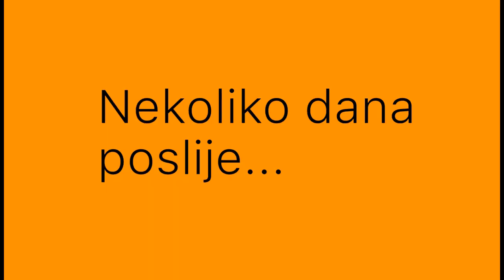Journey of robot Zuma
Putovanje robota Zume
Putovanje robota Zume
Robot Zuma is unhappy; constantly bumping into people and tables, but one day everything changes…
The performance video was created using OpenShot Video Editor an extremely useful video editing tool. OpenShot is open-source software and is freely available for use and distribution. At the beginning of the video, photos were used that were generated via the Pixlr Image Generator Pixlr is also an open-source tool, which enables the creation and processing of images.

RobotTheater: how can robots become an integral part of theater plays
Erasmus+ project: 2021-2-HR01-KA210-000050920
Partners: Croatian robotic association (Croatia), Delavski dom Trbovlje (Slovenia)
Partneri: Hrvatski robotički savez (Hrvatska), Delavski dom Trbovlje (Slovenija)
Sveobuhvatan priručnik kako pripremiti kazališnu predstavu s robotima možete naći ovdje.
Comprehensive guide for professionals on how to prepare theater play with robots can be found here.
Izčrpen vodnik za strokovnjake o pripravi gledališke predstave z roboti najdete tukaj.
This publication reflects the views only of the author, and the Commission cannot be held responsible for any use which may be made of the information contained therein. [Project Number: 2021-2-HR01-KA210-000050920]
Ova je publikacija ostvarena uz financijsku potporu Europske komisije. Ona izražava isključivo stajalište njenih autora i Komisija se ne može smatrati odgovornom pri uporabi informacija koje se u njoj nalaze. [Broj projekta: 2021-2-HR01-KA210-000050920]